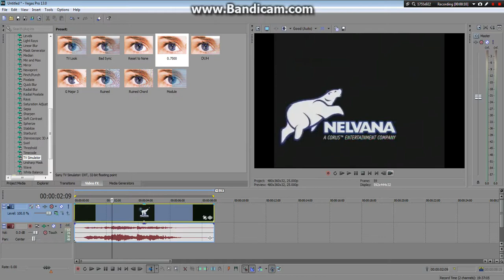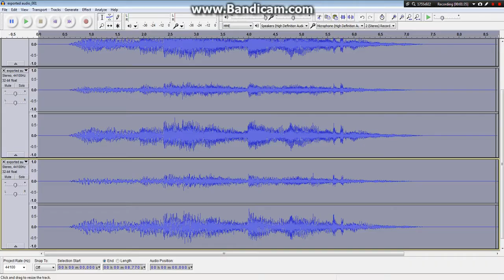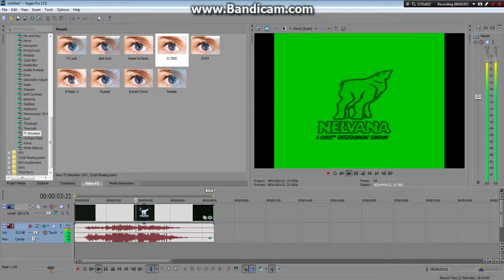(REUPLOAD) How To Make Toxic